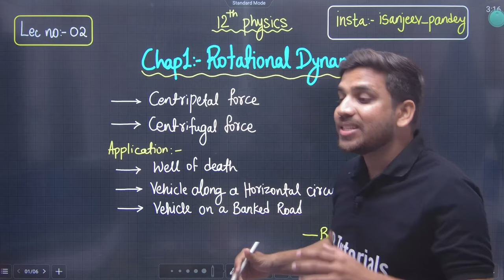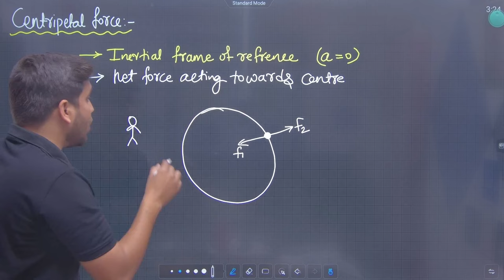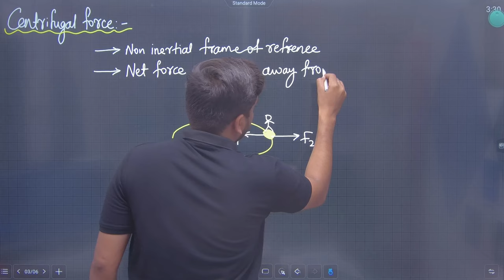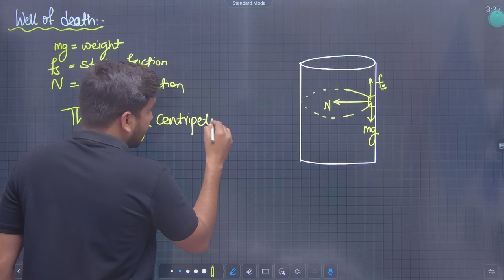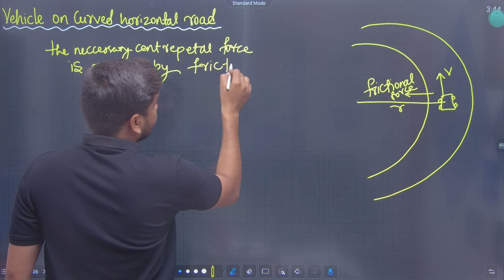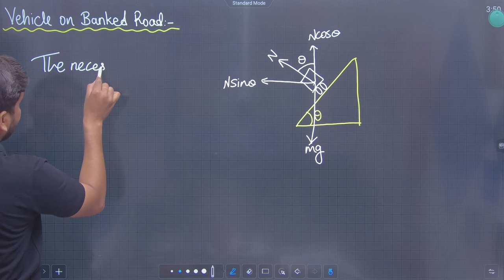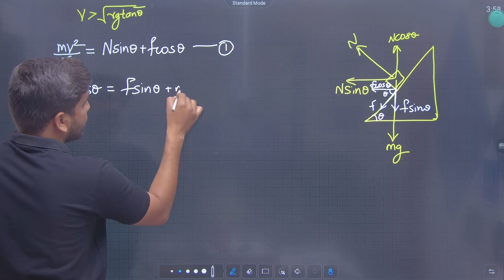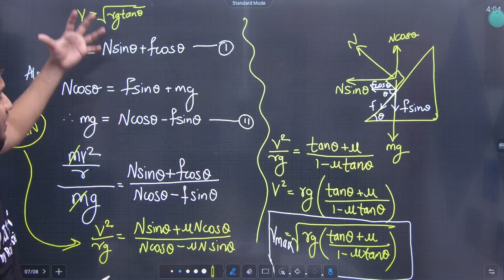12th Physics | Chapter 1 | Rotational Dynamics | Lec 2 | Centripetal Force & Centrifugal Force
Hi Everyone.